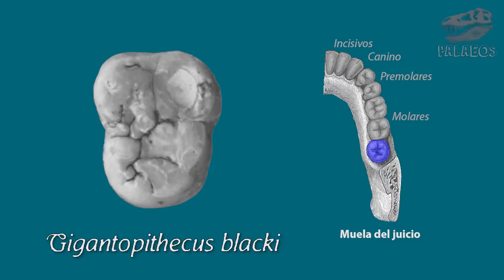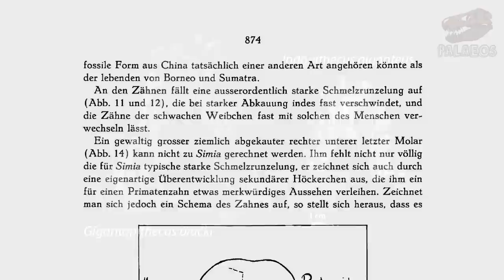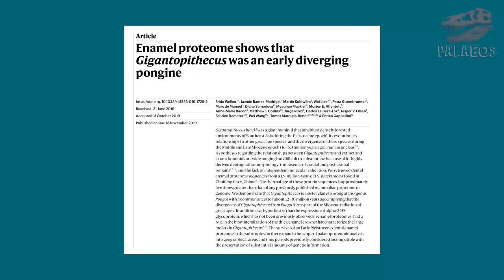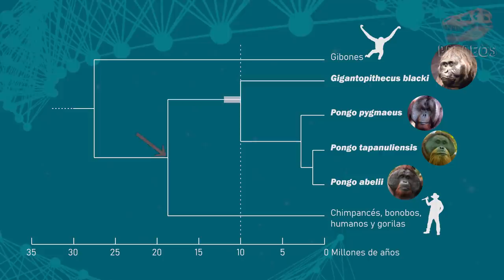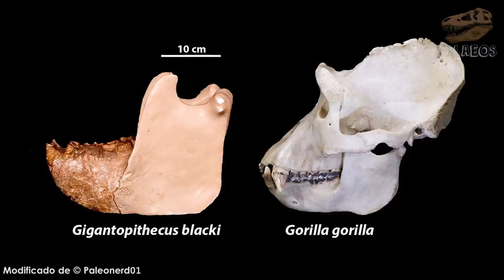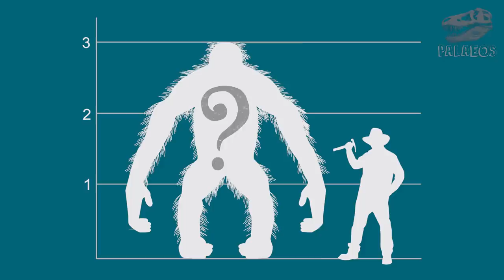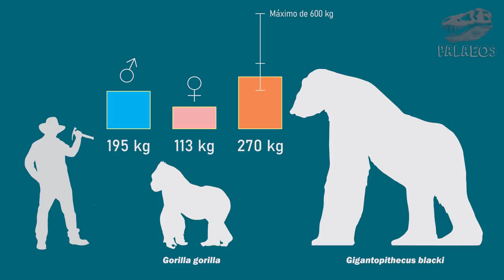Descubre al verdadero Gigantopithecus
Bienvenidos a Palaeos. En esta ocasión tenemos el agrado de abordar a una especie bastante popular: 𝐺𝑖𝑔𝑎𝑛𝑡𝑜𝑝𝑖𝑡ℎ𝑒𝑐𝑢𝑠 𝑏𝑙𝑎𝑐𝑘𝑖.

Este fue el homínido -y primate- más grande que haya existido. Mucho se especula en torno al modo de vida y otros aspectos de este gran simio. Así que en este video hablaremos de sus parientes, su forma, tamaño, masa corporal y otros aspectos que complementan nuestra visión de este, el verdadero King Kong.

Referencias para este video:

◘ Von Koenigswald, G. H. R. (1935). Eine fossile Saugetierfauna mit Simia aus Sudchina. In Proc. Kon. Ned. Akad. Wetensch. (Vol. 38, pp. 872-879).

◘ Simons, E. L. y Chopra, S. R. K. (1969). Gigantopithecus (Pongidae, Hominoidea) a new species from North India. Postilla. 138:1-18.

◘ Szalay, F. S., & Delson, E. (1979). Evolutionary history of the primates. Academic Press.

◘ Welker, F., Ramos-Madrigal, J., Kuhlwilm, M., Liao, W., Gutenbrunner, P., de Manuel, M., ... & Collins, M. J. (2019). Enamel proteome shows that Gigantopithecus was an early diverging pongine. Nature, 1-4.

◘ Bocherens, H., Schrenk, F., Chaimanee, Y., Kullmer, O., Mörike, D., Pushkina, D., & Jaeger, J. J. (2017). Flexibility of diet and habitat in Pleistocene South Asian mammals: Implications for the fate of the giant fossil ape Gigantopithecus. Quaternary International, 434, 148-155.

◘ Zhang, Y., & Harrison, T. (2017). Gigantopithecus blacki: a giant ape from the Pleistocene of Asia revisited. American journal of physical anthropology, 162, 153-177.

◘ Rak, Y., Ginzburg, A., & Geffen, E. (2007). Gorilla-like anatomy on Australopithecus afarensis mandibles suggests Au. afarensis link to robust australopiths. Proceedings of the National Academy of Sciences, 104(16), 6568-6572.

◘ Patnaik, R., & Chauhan, P. (2009). India at the cross-roads of human evolution. Journal of biosciences, 34(5), 729-747.

◘ Larsen, C. S. (2014). Our origins: discovering physical anthropology. WW Norton & Company.